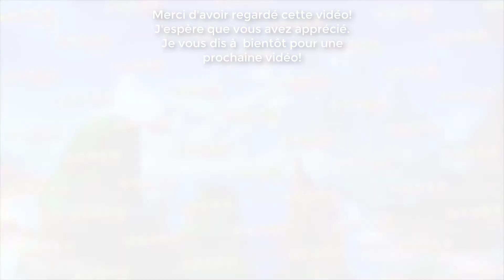NEXOMON : EXTINCTION ~ ÉPISODE 51 ~ EXPLORATION DE LA VILLE!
Nexomon : Extinction marque le retour de la saga de capture de monstre. Cet épisode embarquera de nombreuses créatures à capturer et à dresser, de nouveaux personnages et une histoire inédite. Nexomon a poussé le monde au bord de l'extinction, vous devrez alors partir à l'aventure pour l’arrêter...